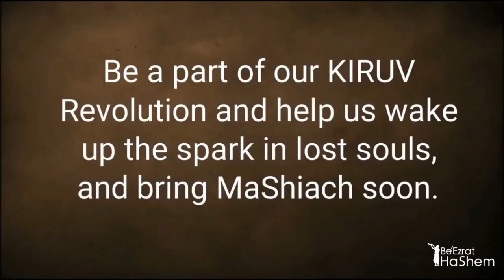What Does The Torah Say About Animal Cruelty? (4 Minutes)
Full Shiur: MUSSAR Pirkei Avot (108) The Cost Of Anger PART 1